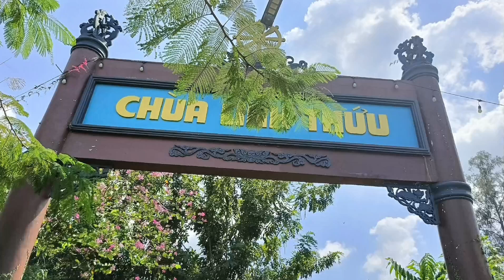Viếng chùa Linh Thứu và Tịnh Xá Hoà Nhơn ngày 14/10 al.( Tập 5. Rằm tháng 10).